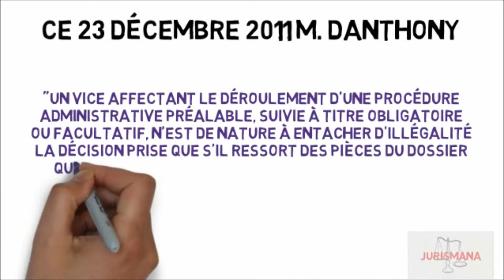Le vice de forme [Légalité externe]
‘ia ora na et bienvenue sur Jurismana ! Aujourd’hui, nous continuons les moyens d’annulation du recours pour excès de pouvoir avec le vice de forme, un moyen de légalité externe.

Vêtements :
N/D

Lieu :
N/D